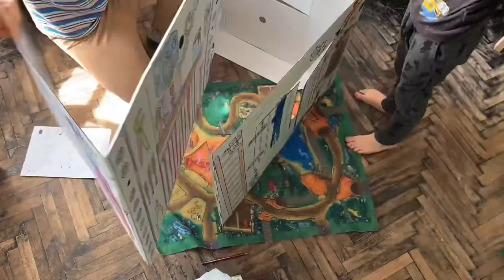I film for kids !!